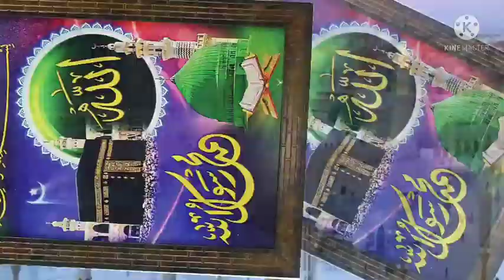zindagi phool se Nazuk voh banane wala, awaaz Abdussami husena abadi